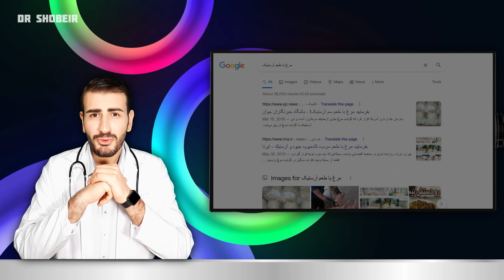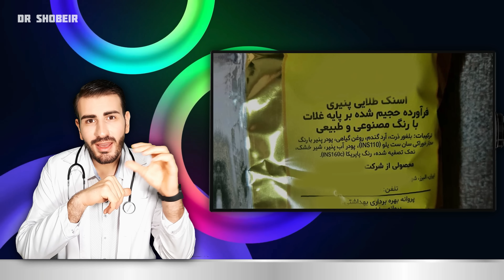مواد غذایی خطرناک و کشنده که باید بدانید | Dangerous and Deadly Foods You Must Avoid - ENG Sub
سیانور در کدام بادام موجود است؟
کدام لوبیا اگر زیاد پخته نشود سمی است؟
آیا سیب زمینی سبز کشنده است؟
کدام ادویه میتواند کشنده باشد؟
کدام غلات میتواند کشنده باشد؟
آیا گوشت نپخته کشنده است؟
هسته کدام میوه کشنده است؟
آیا خوردن پفک مضر است؟
و کلی سوالات جالب دیگه که تنها در چند دقیقه به جواب آن میرسید
🔻Video Timeline Links🔻
0:00 Intro
0:05 غذاهایی که باعث مرگ میشوند
8:03 بخش پایانی
قند و شکر نخوریم، چی بخوریم؟
برای اولین بار قبل و بعد خود دکتر شبیر
چه میشود اگر برای دو هفته قند و شکر نخوریم ؟
رژیم کتوژنیک لاغری و کاهش وزن در یک ماه
مصرف برنج بدتره یا نان با آرد گندم ؟
In this video we will see:
Which almond contains cyanide?
Which beans are poisonous if not cooked good?
Is green potato deadly?
Which spice can be deadly?
Which cereals can be deadly?
Is uncooked meat deadly?
Which fruit pit is deadly?
Is eating Pufak harmful?
And many other interesting questions that you can find their answers in just a few minutes
Attribution: In this video I used Free for commercial use vectors & graphic elements by Pexels.com